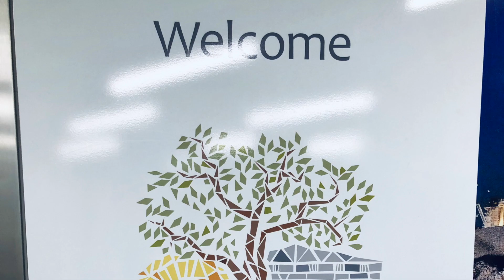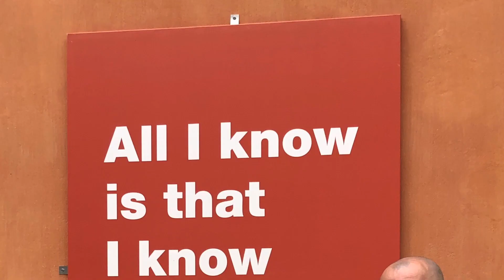Athens Greece - Day 1 and Already in Love With it 🇬🇷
We land in Athens at 7.10 am after a 9-hour flight from Toronto and at 9.30 am we already have our city tour. No time to be wasted when you are traveling. We explore our neighborhood - Plaka - that's what it's called. And we wrap up the day with an amazing dinner at Plaka Stairs. Great start to Greece Adventure!